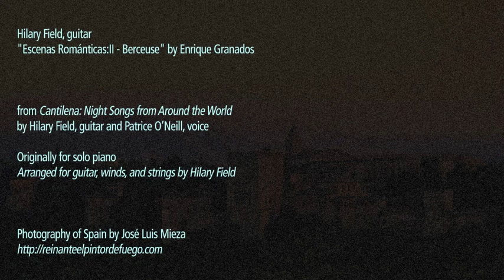Escenas Románticas: II. Berceuse (Enrique Granados)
Hilary Field, guitar
Escenas Románticas:II - Berceuse" by Enrique Granados
Originally for solo piano, arranged for guitar, winds, and strings by Hilary Field

Performed by classical guitarist Hilary Field with special guests Nancy Rumbel on English horn, Tom Dziekonski on violin, Steve Schermer on Double Bass, Page Smith on cello, and Wendy Wilhelmi on flute.

From the Yellow Tail Release "Cantilena: Night Songs from Around the World." More information about the artists and releases can be found

This video features the photography of Spain by José Luis Mieza . For more information about the photographer and his work, please